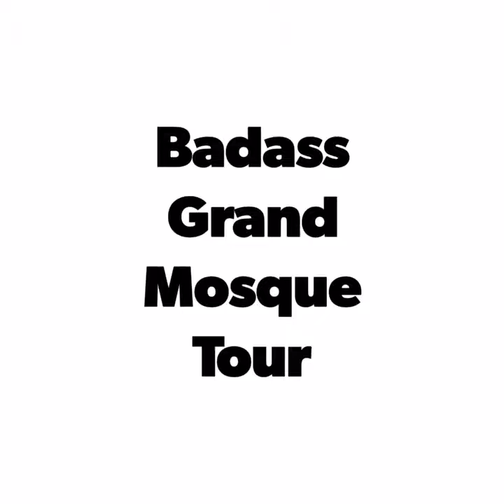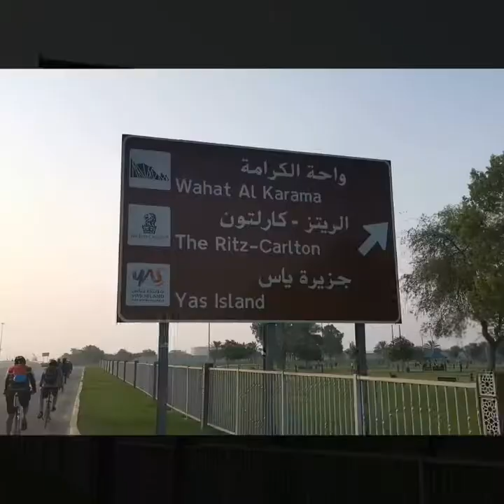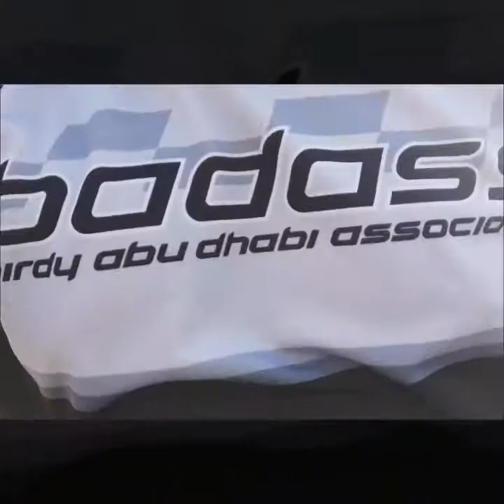Birdy Abu Dhabi Association Grand Mosque Tour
Bikewatsero